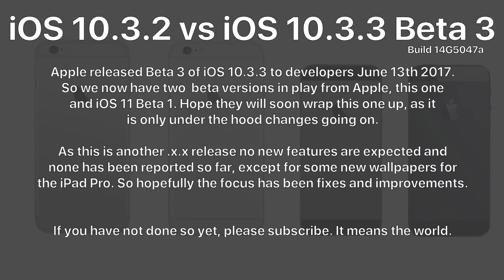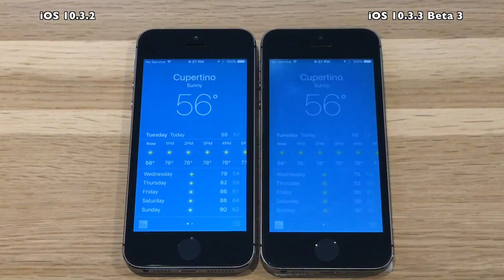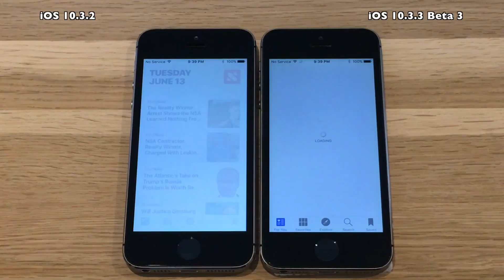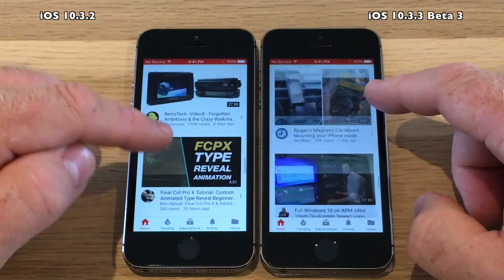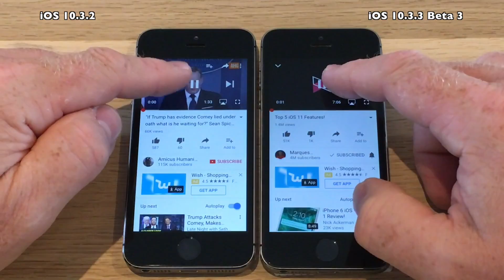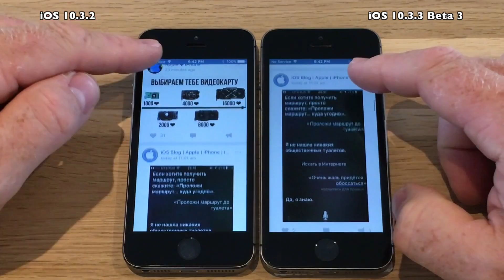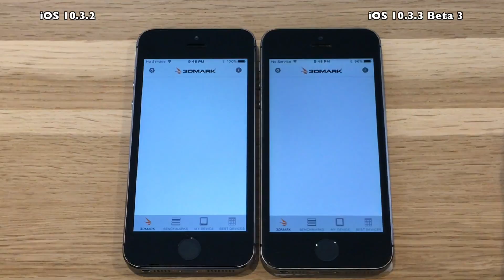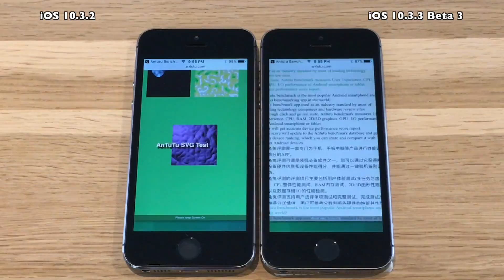iPhone 5S : iOS 10.3.2 vs iOS 10.3.3 Beta 3 Speed Test (Build 14G5047a)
Your support will help to get missing test devices
like iPhone 7 / SE / iPad Air / Pro

Apple released Beta 3 of iOS 10.3.3 to developers June 13th 2017.
So we now have two Beta versions in play at the same time, this one and iOS 11 Beta 1. Apple sure is keeping Apple iOS developers working late hours, and also people like me doing videos on iOS :-)